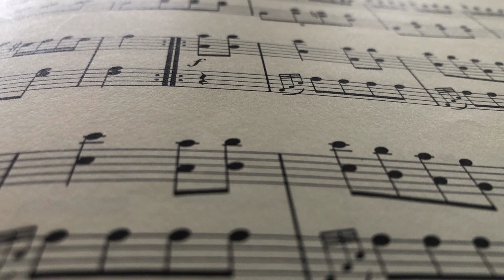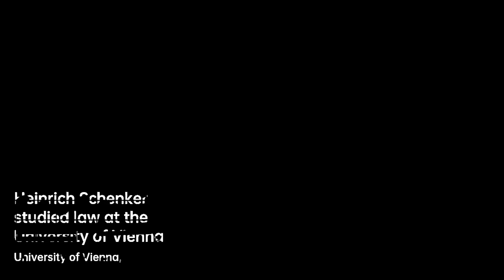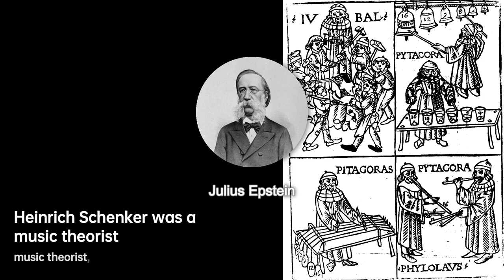Heinrich Schenker: Decoding Musical Genius | Composer & Arranger Biography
Heinrich Schenker was a Galician-born Austrian music theorist whose writings have had a profound influence on subsequent musical analysis. His approach, now termed Schenkerian analysis, was most fully explained in a three volume series entitled Neue musikalische Theorien und Phantasien , which included Harmony , Counterpoint and Free Composition .
Born in Wiśniowczyk, Austrian Galicia, he studied law at University of Vienna and music at what is now the University of Music and Performing Arts Vienna where his teachers included Franz Krenn, Ernst Ludwig, Anton Bruckner and Johann Nepomuk Fuchs. Despite his law degree, he focused primarily on a musical career following graduation, finding minimal success as a composer, conductor and accompanist. From the 20th-century on, Schenker increasingly directed his efforts towards music theory, developing a systemic approach to analyze the underlying melodic and harmonic material of tonal music. His theories proposed the presence of fundamental structures occurring in the background of compositions, which he illustrated with a variety of new specialized terms and notational methods.
Schenker's views on race have come under scrutiny and criticism in the 21st century.